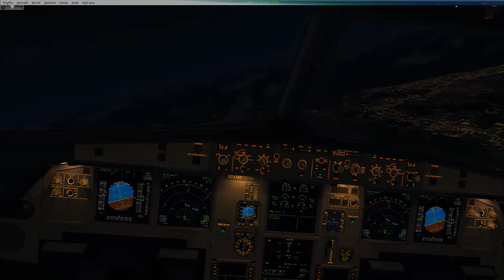Vuelo nocturno despegue de Tenerife Norte con destino a Barcelona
Vuelo Nocturno con el A320 de Vueling